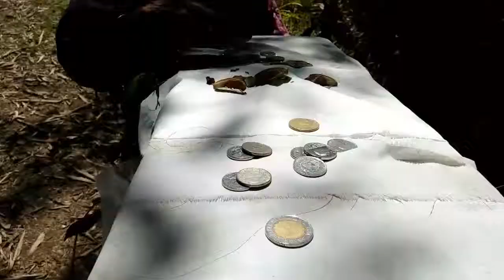Limunsudan/Mindamora Falls, Iligan